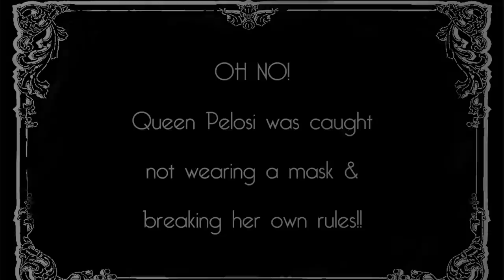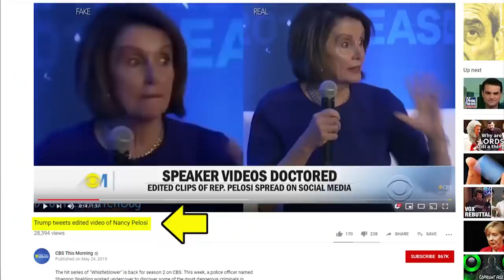INSANE: CNN's Cuomo Blames Trump For Pelosi's Illegal Salon Visit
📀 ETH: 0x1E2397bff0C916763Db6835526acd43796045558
📀 BTC: 13dnHJyCaLFgzxXZLSSXhgbqAfioXHo33t
📀 LTC:  LRaNzJD6PmCR7FkqHTuSgiAYkE9GSKG8g8
📀 DASH: XasuQ2cSEuPRSnG47XyShcW9XvM1xh6Em8